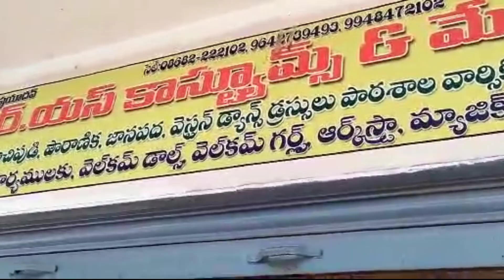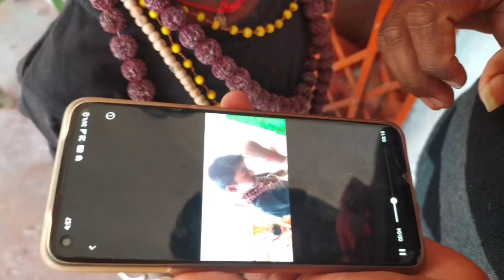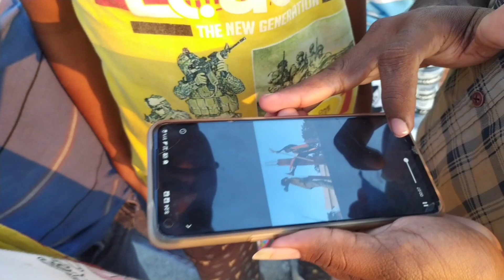Akhanda cover song making video by Rahul yadav//jai balayya//Balakrishna//Boyapati